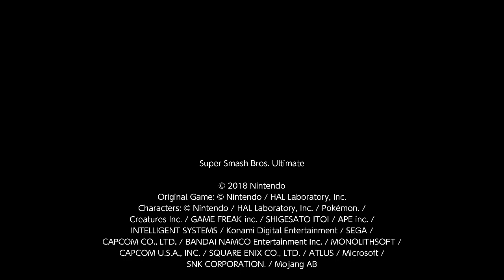Super Smash Bros. Ultimate For Fun Battle Arenas #4223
ZeroStarTeam

Me and Star are teaming up on 2 hostiles in Zero arena, Perish 06 and MrHavoc, assist trophies and pokeballs are annoying items why are they turned on in this arena. Plus someone is impersonating Just Me, the real one has a lot more playtime than this one.

This match was in Zero's Arena, Yt:Twimoji(Star) is Isabelle, I am Pit, MrHavoc is Dark Pit, and Perish 06 is Captain Falcon.